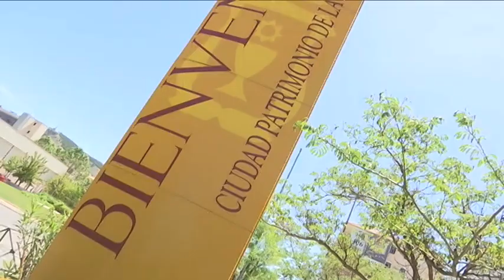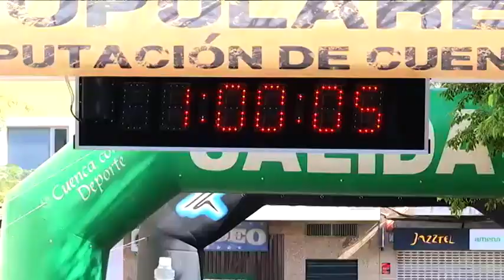2016 - 7 | Hoz del Huécar Cuenca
Los mejores momentos.